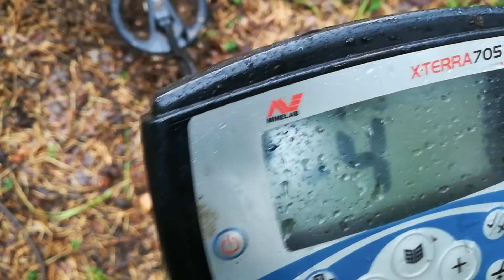Груздь Любви и обзор найденных артефактов Любви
Волосы дыбом от найденных артефактом...Причём волосы дыбом везде, в большей степени вздыбленности подмышками и на лобке.